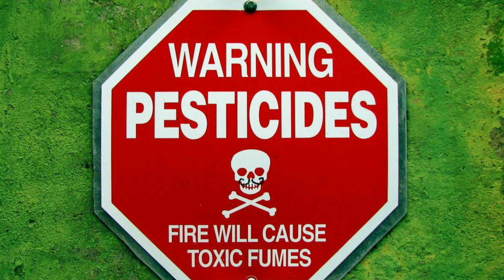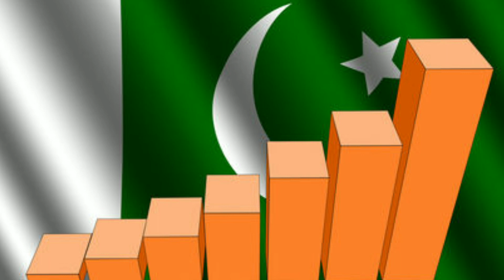Locust (ٹڈی دل)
Locust most dangerous insect specially when its at sworm or gregarious form, although locust in Solitary phase less harmful